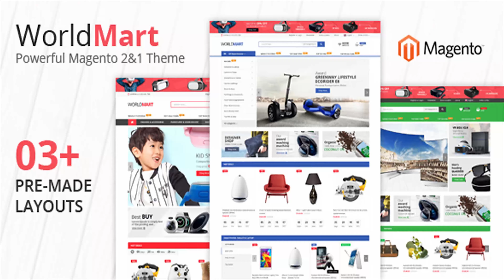Worldmart - Multipurpose Magento 2 Theme | Themeforest Website Templates and Themes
Description Worldmart is a modern, clean and professional Responsive Magento 2 Theme, It is fully responsive, it looks stunning on all types of screens and devices. It is super for fashion shop, digital shop, games shop, food shop, devices shop, household appliances shop or any other categories. Also, this is an innovation magento 2 template that is equipped with amazing features including incredible fast load, Untimated Colors Power Admin, fully responsive, beautiful image slider, quick view product, Mega Menu, Multiwidget Product, Ajaxcart,Brand Slider, Testimonials … Compatible with Magento: 2.x Compatible with Magento: 2.2.x Main Features Multiple pre-demos website (10+ Unique design) Multiple layouts and setting options for Category page, product page Mobile theme is optimized for mobile devices Full Responsive & Retina Ready Too easy to Install Sample Data Allow to configure Product Grid 2 to 8 Columns Unlimited Colors Support & Update Ajaxcart Quickview Elevatezoom Fancybox Lightbox Thumbslider Image Product Hover for Product Image(custom) Social Icon Product Labels Brand Slider Blog Testimonials Megamenu and Vertical megamenu Slideshow Multiwidget Product Back to top button Custom product tab

download Worldmart - Multipurpose Magento 2 Theme | Themeforest Website Templates and Themes